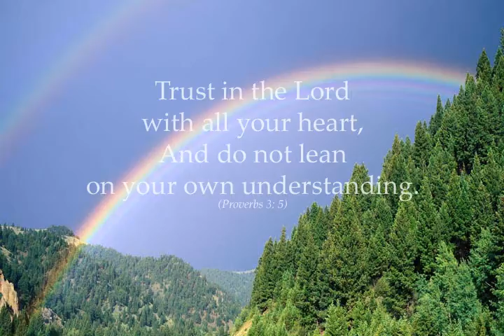Broeker0612.wmv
Please take a moment to watch  Mable's Video Tribute, which is a wonderful collection of photos presented by her family.